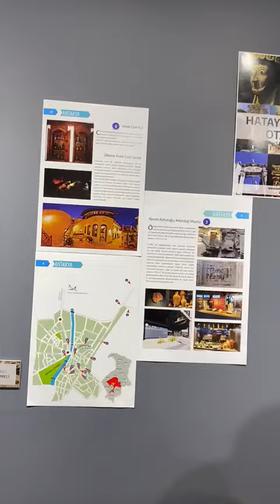Gözyaşı Şişeleri - Antakya Cam Müzesi